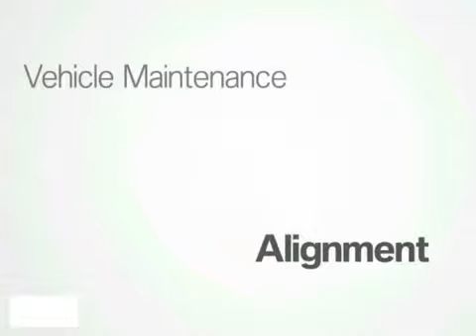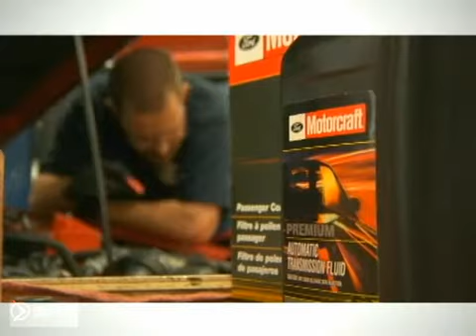Ford Alignment Service Education Minneapolis Eden Prairie MN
Metropolitan Ford
12477 Plaza Drive
Minneapolis Eden Prairie MN, video